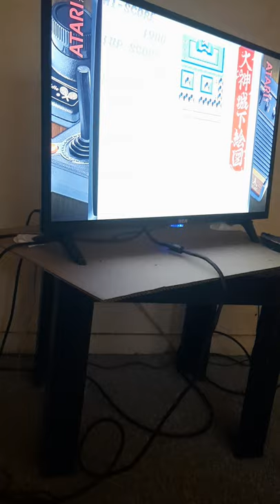The Ninja 🎮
The Ninja for Sega 🎮